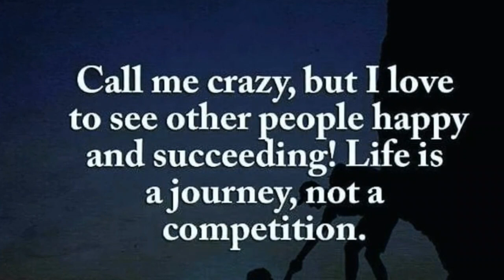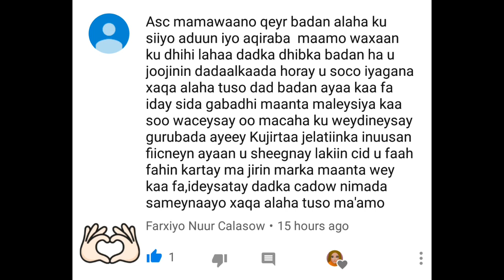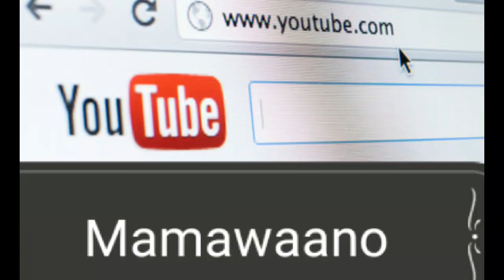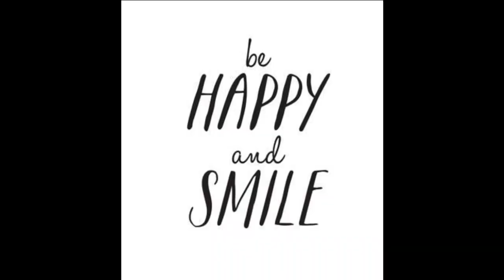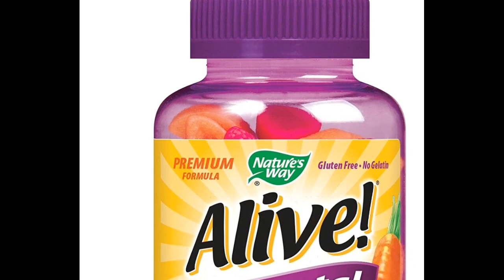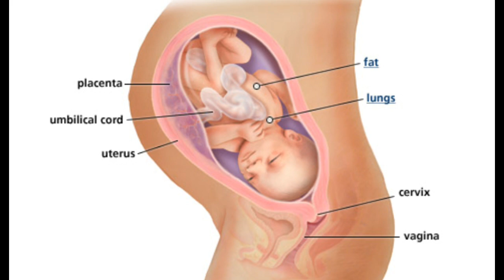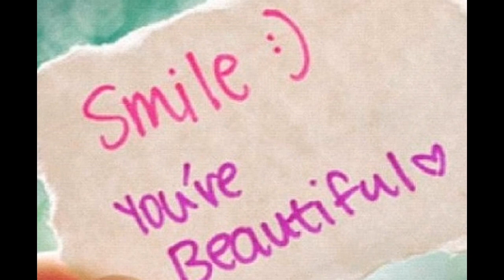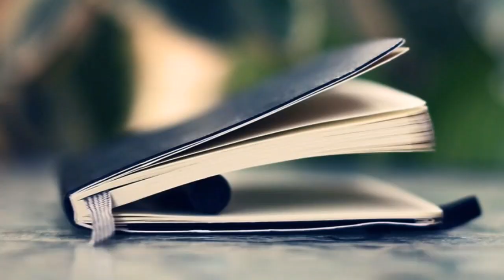oowlaad qeeyr qabto oo saalixiina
Asalaamu caleeykum dhamaan asaxaabta qaaligaa insha Allah kusoodhawaada channel ka iyo barnaamijkii caafimaadka iyo barashada ogaashada waxa noo fiican illaaheey hanoo daaweeyee 🤝